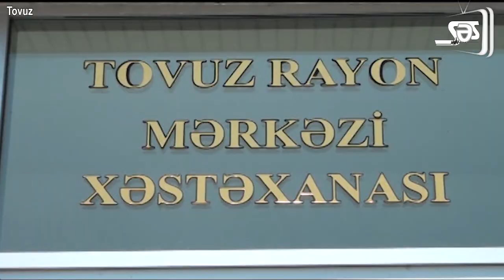Valideynlərin səhlənkarlığı faciə ilə bitdi